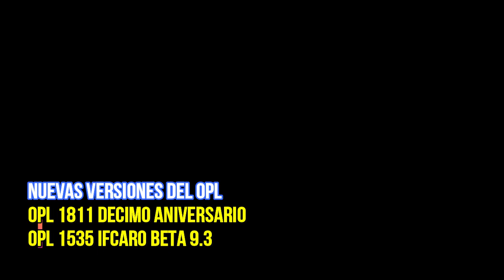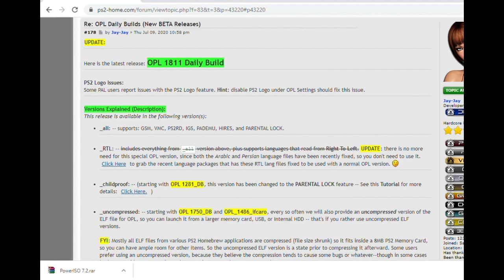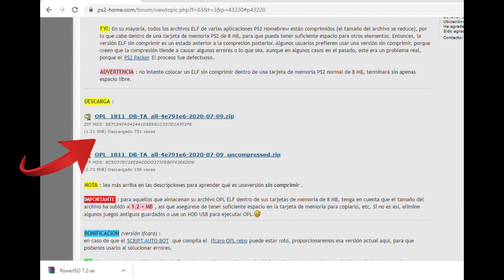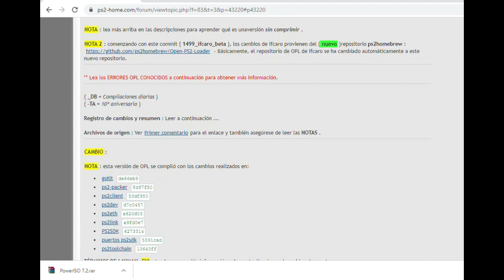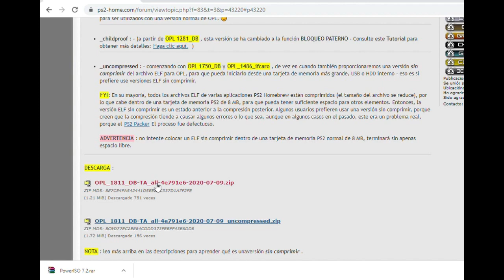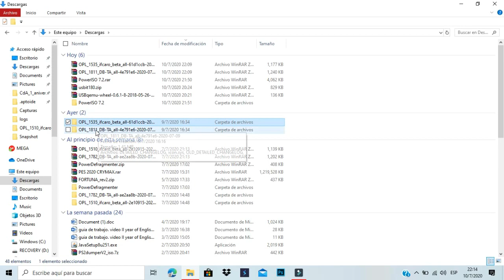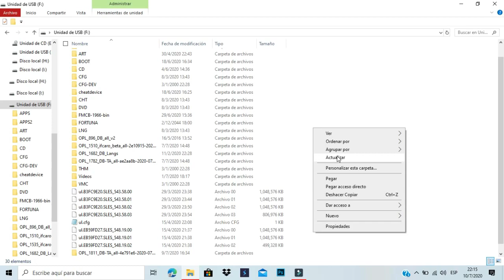tutorial,NUEVAS VERSIONES PARA PROBAR: OPL 1811 DB y OPL 1535 Ifcaro,mi recomendación👍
En este vídeo te dejo las nuevas actualizaciones del opl para PlayStation 2,NUEVAS VERSIONES PARA PROBAR: OPL 1811 DB y OPL 1535 Ifcaro y mi recomendación cual es mejor.

Más detalles visita mi blog.